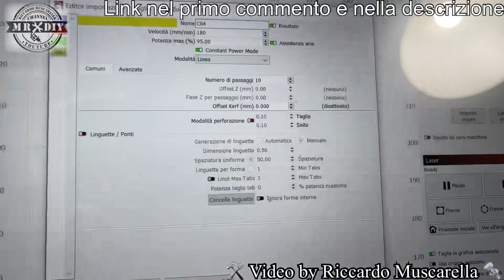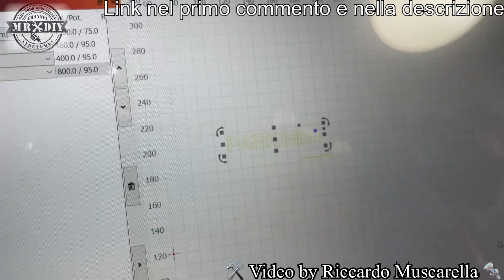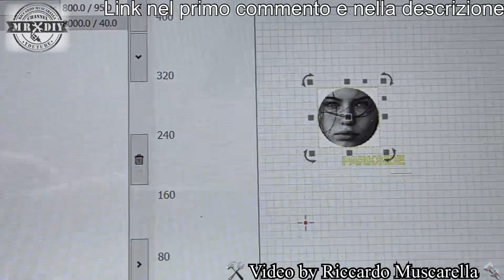WOW. Ho costruito una casetta con l'incisore laser Wainlux L6 10W - 60W. con compressore e air assit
Ho costruito una piccola casa con l'incisore laser. Questo potente incisore laser da 10W è rivoluzionario. WAINLUX L6 da 10W - 60W, con air assit integrato e compressore, può incidere può tagliare facilmente il legno, ma lavora benissimo anche sull'acciaio. Guardate con che facilità è riuscito a tagliare il compensato. Incisione e taglio legno. Vetro e metallo. laser da 10W Il più potente incisore con punto luminoso si 0.08 x 0.05 e una precisione di 0.01mm. Taglia facilmente legno spesso 20 mm, acrilico nero spesso 15 mm. Può incidere anche sulla pietra, sul metallo, pelle, vetro, legno ecc. Taglio laser, facile e veloce con un modulo di ben 10W di potenza "dual laser", con un doppio fascio laser da 5W, che crea la potenza necessaria per tagliare anche legno di grosso spessore. il volume di stampa è di 400 x 410 mm e ha diversi sistemi di sicurezza, tra cui il sensore di movimento e un sensore di inclinazione. Inoltre è presente il fungo di emergenza per l'arresto rapido. è dotato di Air assist e compressore originale. Incisione e taglio legno, pietra, plastica, plastica e acciaio inox. Incredibile qualità e definizione di incisione, molto elevata che permette di avere una superficie senza segni di bruciatura durante l'incisione di foto e scritte. Facile da usare. Scheda madre a 32 bit. Incisione laser di fotografie e dettagli piccolissimi.

Base piccola per taglio laser sculpfun
Base grande per taglio laser TWO TREES

Questo è il modello x7 pro, che ho già recensito